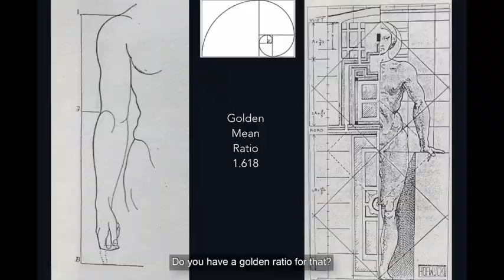Academie voor figuratieve abstractie - Eddy Roos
youtube eddyroosdans
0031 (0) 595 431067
open weekend 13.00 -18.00 and by telephone every day